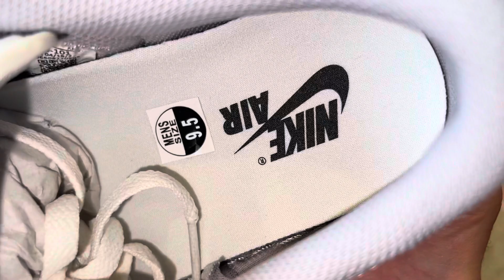Air Jordan 1 Low OG Atmosphere Grey Shoes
Air Jordan 1 Low OG Atmosphere Grey Shoes CZ0790 101